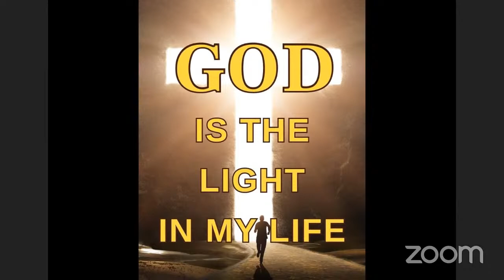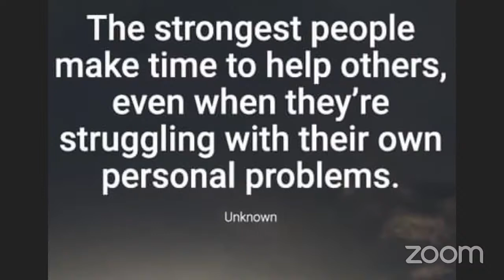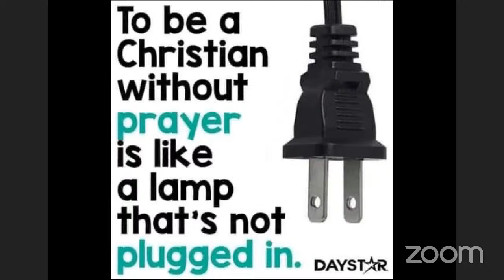ALTAR OF TESTIMONIES VIRTUOUS WOMAN's Personal Meeting Room